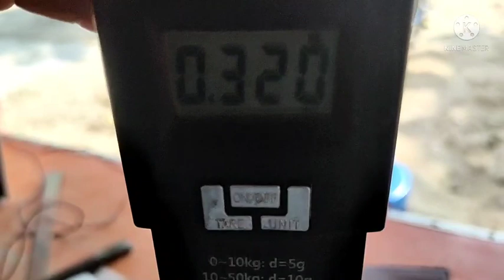1 Hp Crompton Motor Winding Data|Crompton मोटर डाटा। ओरिजनल डाटा।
1 hp motor winding. 1 hp Crompton Motor Winding Data
1 hp Motor Winding Data